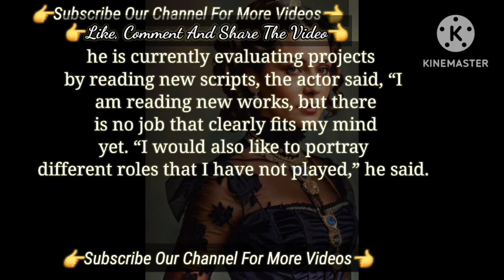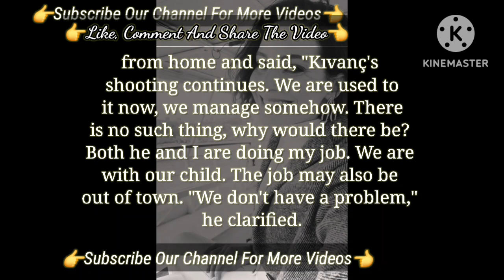Sedef Avci Broke Her Silence | Sedef Avcı Turkish Tv Series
Sedef Avcı Also Got Attention From The Series Of Çöp Adam Turkish Tv Series
After the sucess of First Season  the second season is here cop adam | Çöp Adam Turkish Tv Series
Will Elcin Sangu and Engin Altan Düzyatan Come Together
Barbaros: Sword of the Mediterranean Turkish series
Barbaros: Sword of the Mediterranean Turkish Drama
Barbaros: Sword of the Mediterranean Turkish tv Series
Barbaros: Sword of the Mediterranean Engin Altan Duzyatan
Dirilis: Ertugrul Turkish Series Engin Altan Düzyatan
Kursun Turkish tv Series actor
Kursun Turkish dramas
Kursun Turkish series
Kiralik Ask Turkish series actress
Kiralik Ask Turkish drama actress
Kiralik Ask Turkish tv series actress
Kiralik Ask Elcin Sangu Baris Arduc
Baris Arduc Elcin Sangu
Mutluluk Zamani Baris Arduc and Elcin Sangu
Time of Happiness Baris Arduc and Elcin Sangu
Çarpışma Baris Arduc
Çarpışma Baris Arduc and Elcin Sangu
Çarpışma Elçin Sangu
İyi Günde Kötü Günde Elçin Sangu
Good Day  Bad Day Turkish Series
Bir Aşk Hikayesi Turkish series
Bir Aşk Hikayesi Turkish drama
Sevdam Alabora Turkish series
Sevdam Alabora Elçin Sangu
Love For Rent Turkish series
Love For Rent Turkish Drama
Love For Rent Elçin Sangu
Elçin Sangu turkish series
Elçin Sangu turkish tv series
Elçin Sangu turkish dramas
Sedef Avcı Tuekish Tv Series
Sedef Avcı New Turkish Tv Series
Sedef Avcı Husband
Sedef Avcı child
Sedef Avcı Kıvanç Tatlıtuğ
Kıvanç Tatlıtuğ new Turkish Tv Series
New Turkish Tv Series 2023
Turkish Tv Series